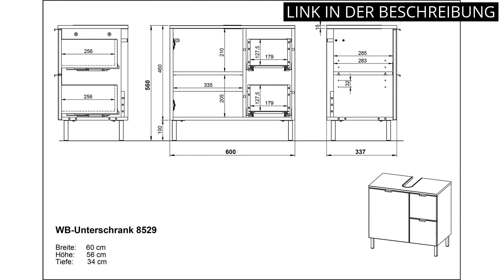【WASCHTISCHUNTERSCHRANK HÄNGEND】Die 5 besten hängenden Waschtischunterschränke ✓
✋  Hier sind die 5 besten hängenden waschtischunterschränke auf dem Markt.

🔽🔽🔽 KAUFEN-LINKS WASCHTISCHUNTERSCHRANK HÄNGEND 🔽🔽🔽

1) VASAGLE Waschbeckenunterschrank, Unterschrank, Waschtischunterschrank, Badezimmerschrank mit 2 Türen, verstellbare Ablage, viel Stauraum, freistehend, Landhausstil, 60 x 30 x 60 cm, Weiß BBC01WT

2) homes&jones Venice Badezimmer, Waschbeckenunterschrank, Waschtisch, Schrank, Holzwerkstoff, weiß Hochglanz, 60 x 56 x 34 cm

3) Relaxdays, weiß Waschbeckenunterschrank, eintürig, Badschrank, Aussparung, 3 Ablagen, WC Unterstellschrank 51x60x32 cm, MDF, Standard

4) Germania WB-Unterschrank 8529-569 GW-MAURESA, in Graphit/weiß, Fronten in Hochglanz, Zwei Schubkästen, Oberboden mit Aussparung für Siphon, 60x56x34 cm (BxHxT)

5) Relaxdays Waschbeckenunterschrank Walnuss HBT: 61x 66 x 29 cm Waschbeckenschrank robust Bad Unterschrank, Natur & Wandregal mit Spiegel, Walnuss, verschiebbarer Spiegel, geöltes Holz, 80 cm breit

* Zeitindikatoren (Timestamps) *

00:00 - Intro
00:05 - 1) VASAGLE Waschbeckenunterschrank, Unterschrank,...
00:37 - 2) homes&jones Venice Badezimmer, Waschbeckenunterschrank,...
01:13 - 3) Relaxdays, weiß Waschbeckenunterschrank, eintürig,...
01:43 - 4) Germania WB-Unterschrank 8529-569 GW-MAURESA, in...
02:20 - 5) Relaxdays Waschbeckenunterschrank Walnuss HBT: 61x 66 x 29...
02:54 - Outro